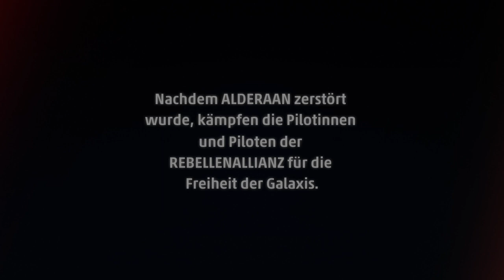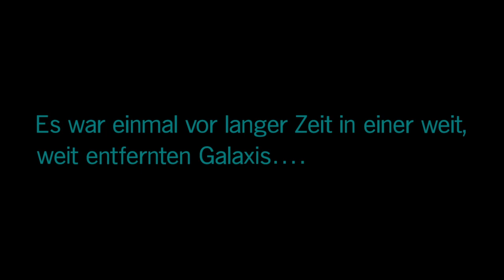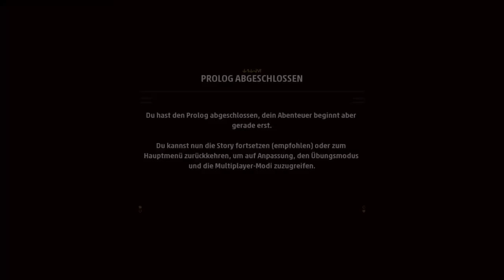Xbox Series S Star Wars SQUADRONS Gamepass Angezockt